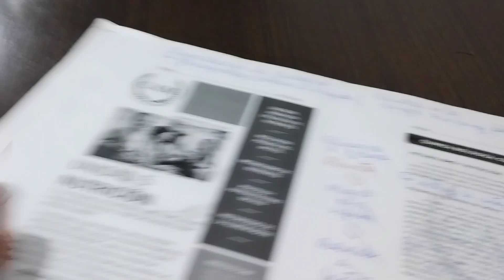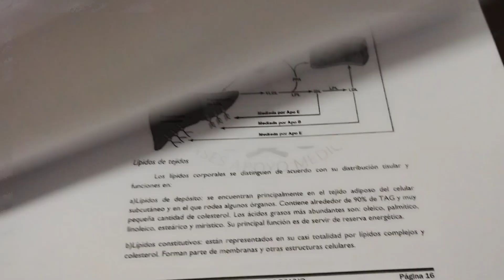Estudando Glucogenogenesis nutrición 2023,como faço meus apuntes!!!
Gente näo Sou professor me desculpa OS erros estou aprendendo ágora esse tema!